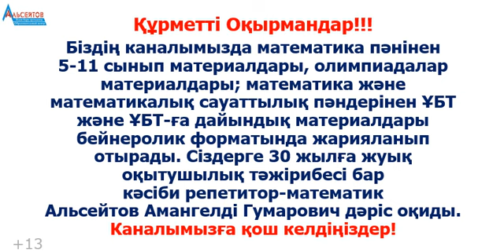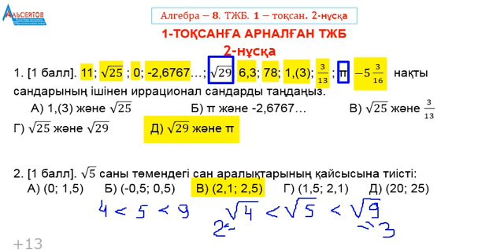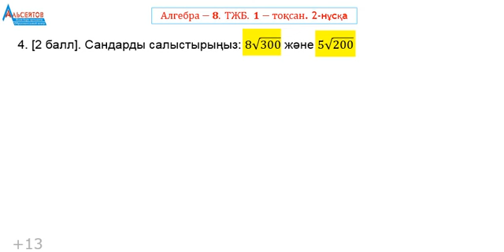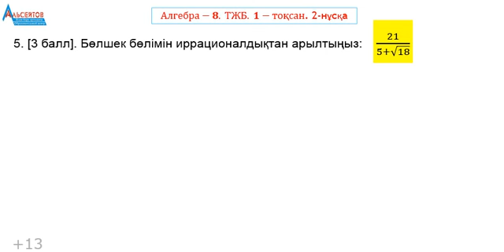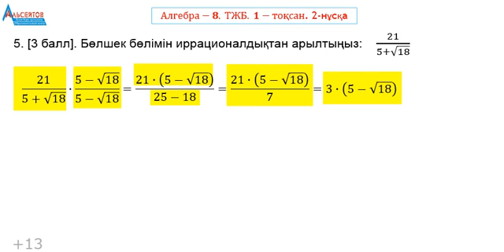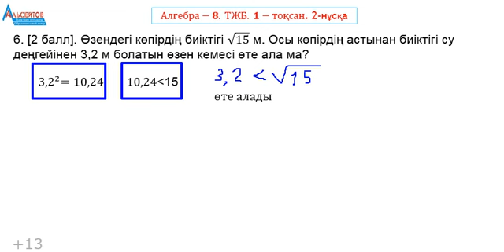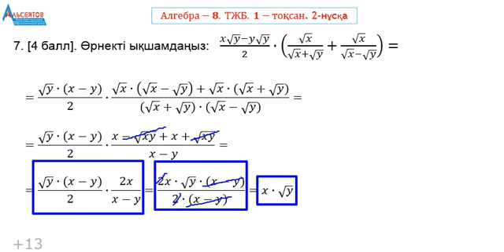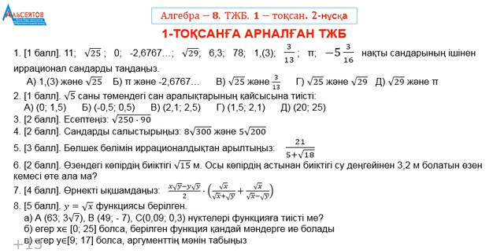Алгебра 8-сынып 1-ТЖБ 1-тоқсан 2-нұсқа | КВАДРАТ ТҮБІРЛЕР және ИРРАЦИОНАЛ ӨРНЕКТЕР | Альсейтов Аман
Алгебра 8-сынып 1-ТЖБ 1-тоқсан 2-нұсқа | КВАДРАТ ТҮБІРЛЕР ЖӘНЕ ИРРАЦИОНАЛ ӨРНЕКТЕР | Альсейтов Амангельды Гумарович атты бейнеролик. Бейнероликте Квадрат түбірлер мен иррационал өрнектер тақырыбына қатысты 8-сыныптың 1-тоқсанының ТЖБ есептері талданады. 2-нұсқа талданады. Нұсқа 8 есептен тұрады. Иррационал сандарды анықтау, бөлшек бөліміндегі иррационалдықтан құтылу, иррационал сандарды салыстыру, квадраттық түбірдің қасиеттерін қолдану, қарапайым квадраттық функцияның мәндерін табу есептері қарастырылады.